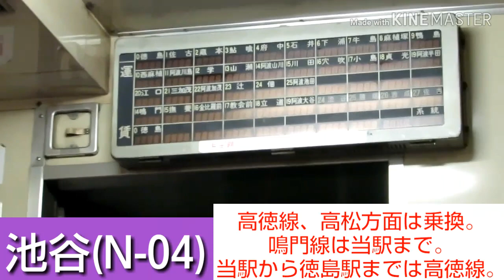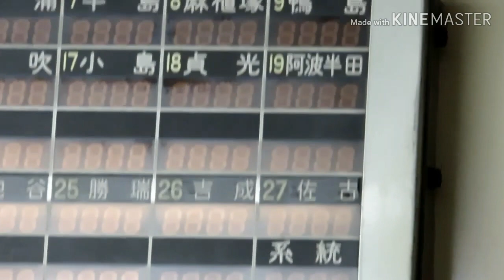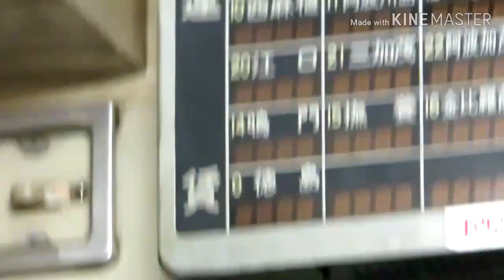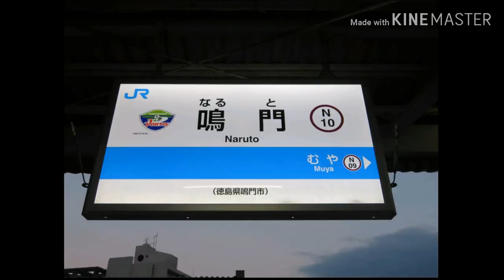JR四国キハ40 JR鳴門線･高徳線 鳴門駅⇒徳島駅 走行音＆車内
【車両】
JR四国 キハ40
キハ40 2108

【収録区間】
JR鳴門線･JR高徳線
鳴門駅⇒徳島駅(全区間)